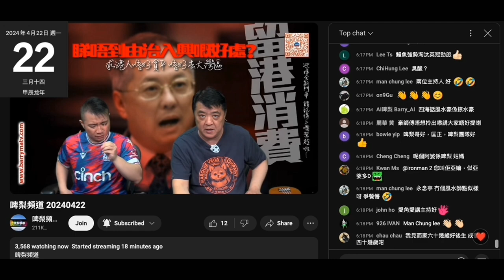20240422 啤梨晚報撚屌馬健賢鳩吹仆街四海屌風水豪單嘢唔關佢事，但俾仆街拉咗落水，仲吹謠言止於智者。打女人偷錢賊林匡正扮聽唔到，又嚟左右逢源扮無辜，好似當年舊姜屌撚屌咁扮無辜，乜撚都唔關自己事